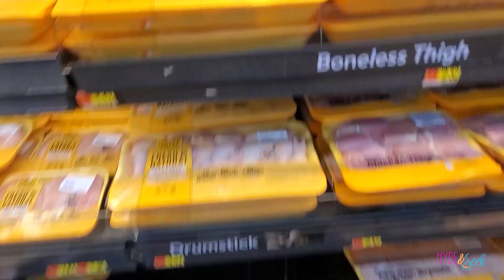AFRAID to Shop? How Is This My Life?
In Season 6 episode 29 March 20th, 2020- Mom has to go shopping and she's afraid.  A person shouldn't have to be afraid to go shopping. We're seeking our truth by facing our fears.

AWESOME MERCH!

In 2018 as a big family project we decided to start our family vlog channel where we will be able to share all of our fun adventures with the world. We hope you will enjoy all of our fun content. We'll have everyday vlogs, dance competition vlogs, challenges, roller coasters, and just LIFE!

Xander 24
Sullivan 21
Oliver 17
Finneas 14
Virginia 11
Eloise 9
Ruby 6
Jasper 4

138 E 12300 S
Unit #626

Theme Song Original "Sandy Cheeks" by Mike Geiger Through Soundstripe